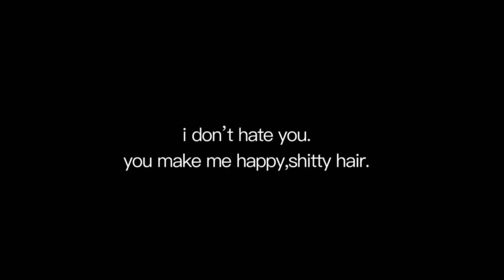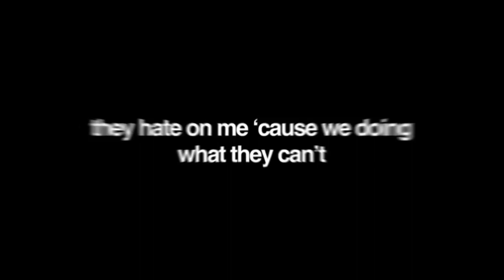My hero Academia Edits 66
Credit
donnamvz